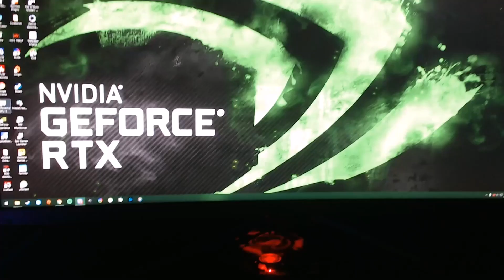[OFICIAL] NVIDIA RTX AMPERE 3070, 3080 e 3090 | COMO FOI O LANÇAMENTO? VÃO VALER A PENA MESMO?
UM RESUMO SOBRE A NVIDIA RTX AMPERE E O QUE NÓS ESPERAMOS DESSA NOVA ARQUITETURA DA VERDINHA!